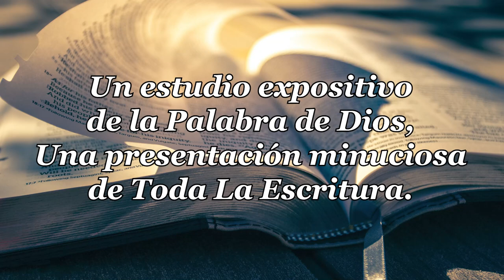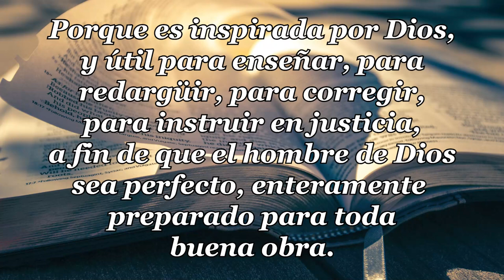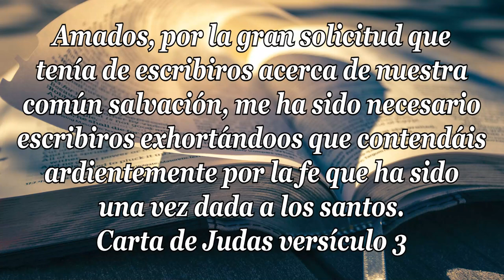13-CARTA DE JUDAS